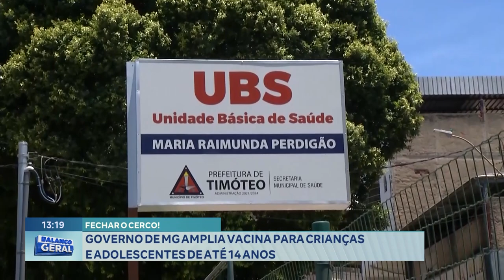Fechar o Cerco! Governo de MG Amplia Vacina para Crianças e Adolescentes de até 14 Anos.